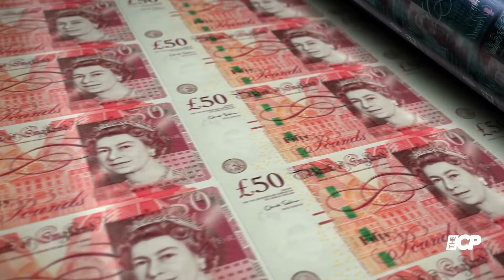Dani Dyer reunites with ex Sammy Kimmence he spends time with son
Dani Dyer reunites with ex Sammy Kimmence as he spends time with son after prison release

Must Watch:
Mike Tindall blends in the with locals as he heads out solo without his wife Zara